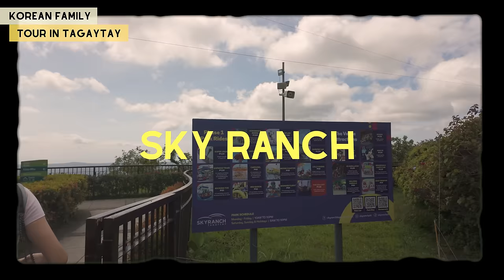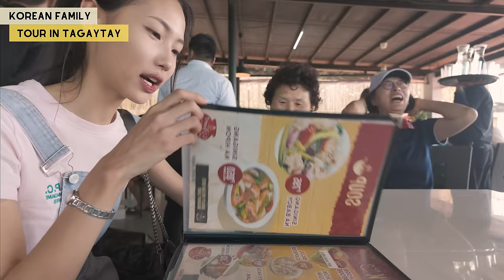Korean Family’s Spontaneous Trip to Tagaytay! 🌋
Hey guys!

For today's video, my family from Korea, along with my mom, went on a spontaneous trip to Tagaytay! Precious time with family matters! 🙌💕

*FAQ
Age?
Height?
- I’m 169cm tall.
Filipino/Korean?
KPOP?